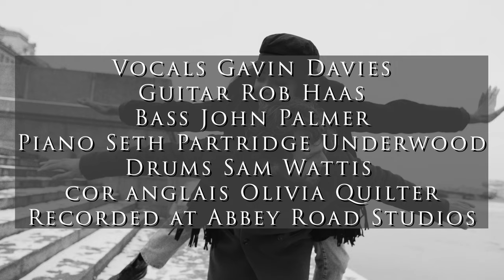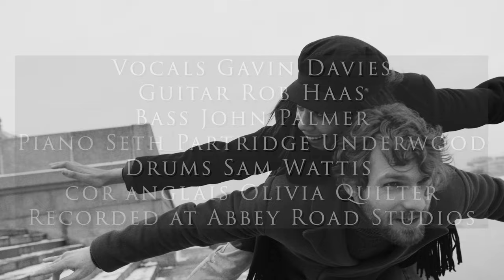Gavin Davies - Feel Better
Feel Better was written for Gavin’s brother Richard to make him smile after a stressful event. It is a very simple upbeat and happy song that hopefully helps you to smile and feel a little bit better knowing that you are never truly alone.

 If you'd like to hear more from Gavin, you can find his music on all digital stores including;

Lyrics:
When its quiet and your on your own
Never think that you’re alone
All you do when times are hard
And it seems thing are falling apart
Just smile and you’ll feel better
Just Laugh you’ll feel better
Just Love and you’ll feel better
Don’t worry and you’ll feel better?

In your dreams we’ll all be there
Any time it will take you there
We will walk side by side
Living out our lives full with Pride